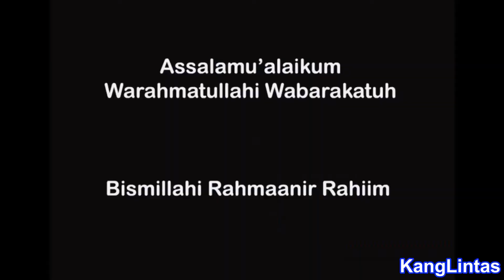KUNJUNGAN TEMEN TEMEN URBANFARMING KE RUMAH CUPANG